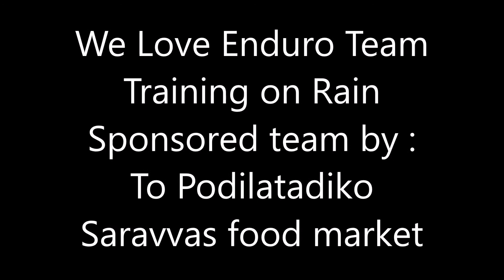we love enduro team 6 11 2022 training on rain